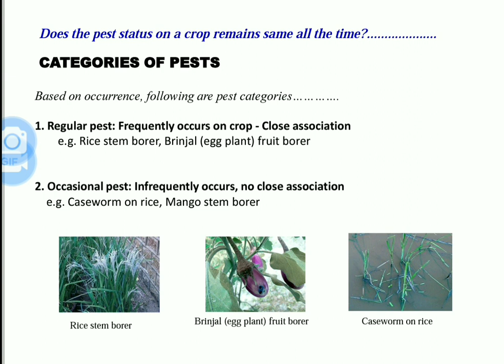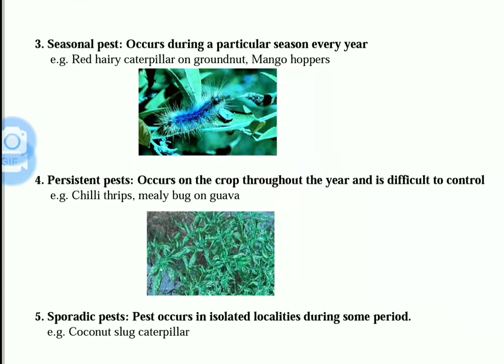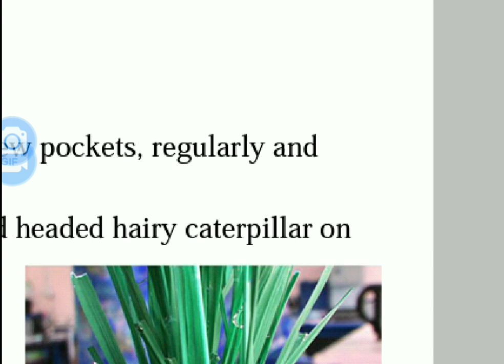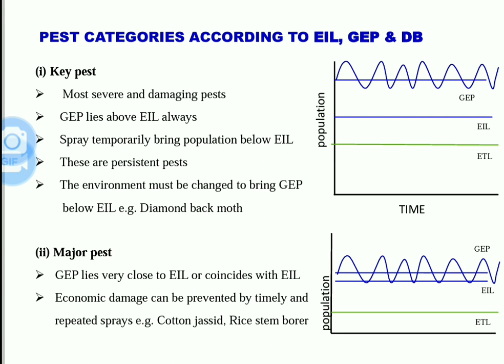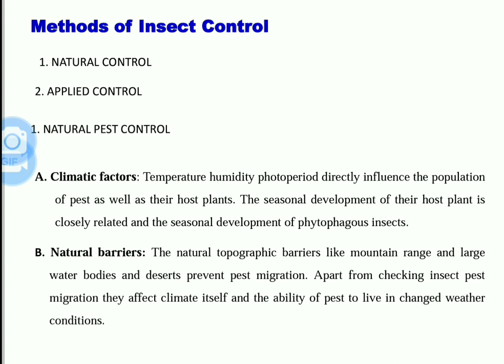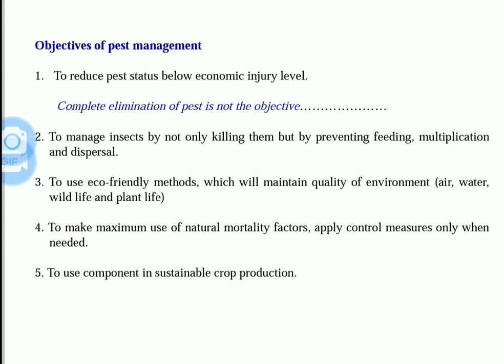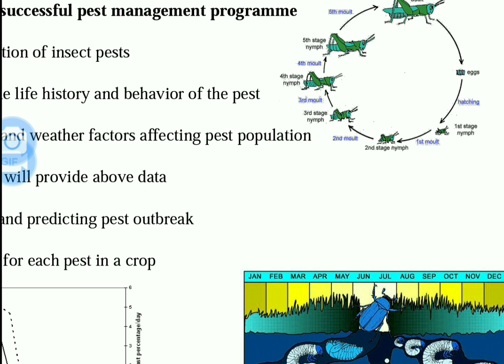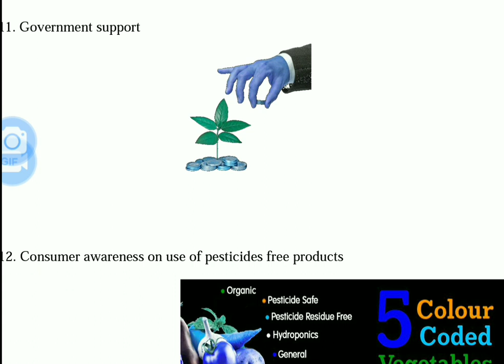Insect pest management